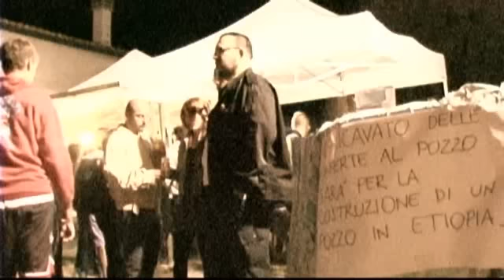Tangram in 1 minuto e mezzo